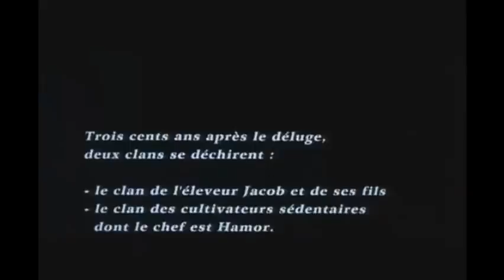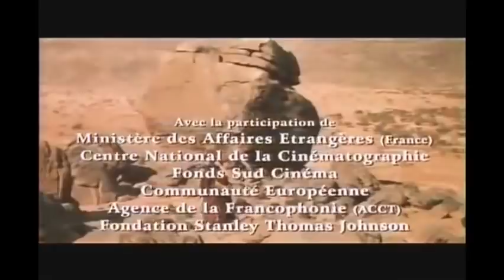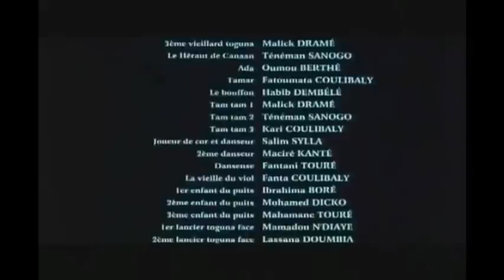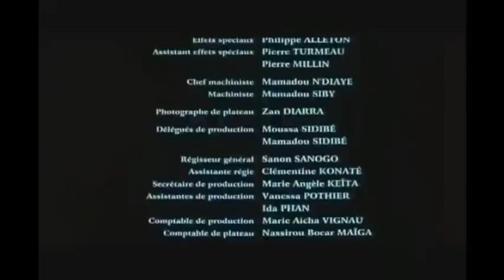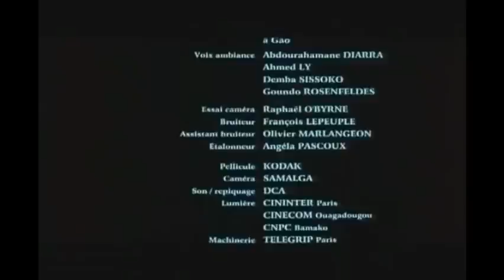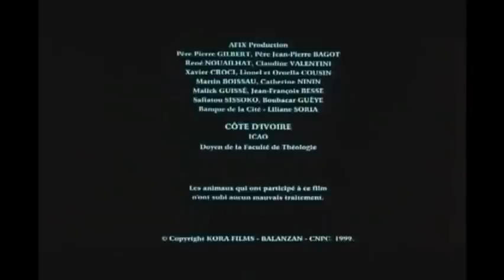Jacob And Esau Movie ( Book of Genesis ) 📖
Jacob And Esau Movie ( Book of Genesis ) 📖 - Movie